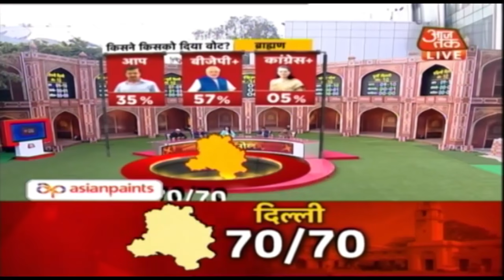दिल्ली के एक-एक सीट का हिसाब-किताब Chitra Tripathi के साथ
दिल्ली में हुए विधानसभा चुनाव के सभी EXIT Polls के आंकड़ें केजरीवाल सरकार की जबरदस्त वापसी बता रहे हैं.  AajTak Axis My India के Exit Poll के हिसाब से न तो बीजेपी का आक्रामक प्रचार काम आया और न ही कांग्रेस की दलीले काम आई. दिल्ली की जनता एक बार फिर से केजरीवाल पर विश्वास करती दिख रही है. अब हम आपको दिल्ली के एक एक सीट की कहानी बताने जा रहे है.  चित्रा त्रिपाठी के साथ देखिए खास शो.

Aaj Tak के 'चुनावी पंडित' कॉन्टेस्ट में लीजिए हिस्सा और जीतिए 1 लाख का इनाम. अभी डाउनलोड करें आजतक मोबाइल ऐप